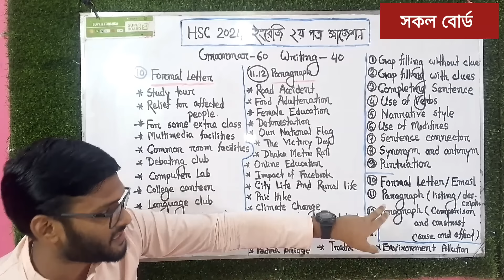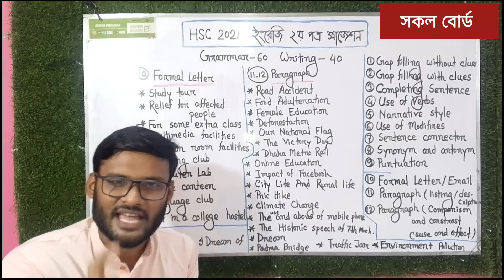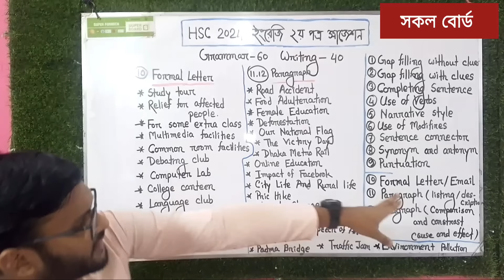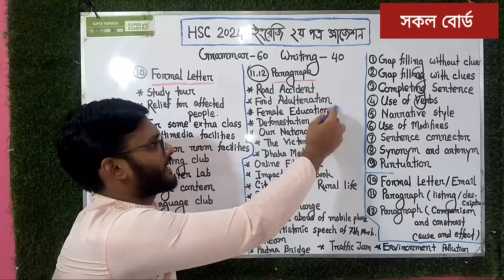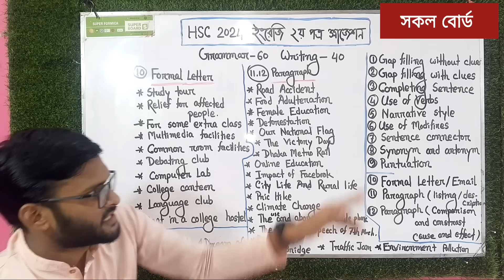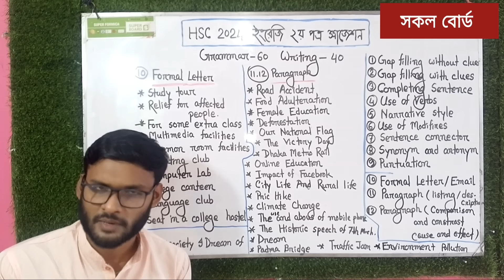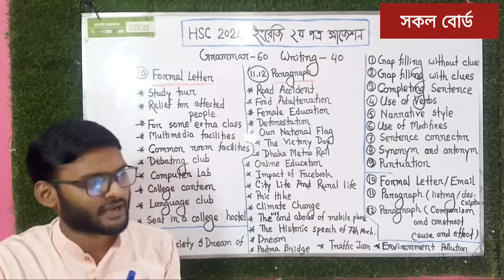HSC 2024 ইংরেজি ২য় পত্র সাজেশন - ১০০% কমন | english 2nd paper suggestion for hsc 2024